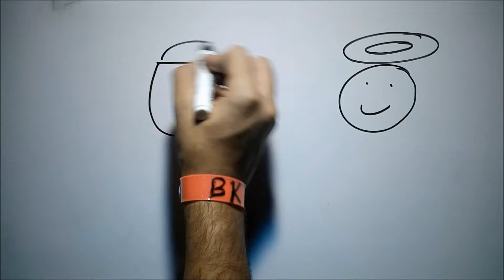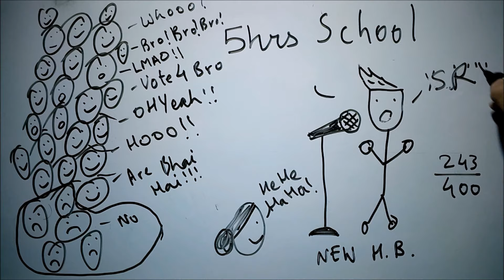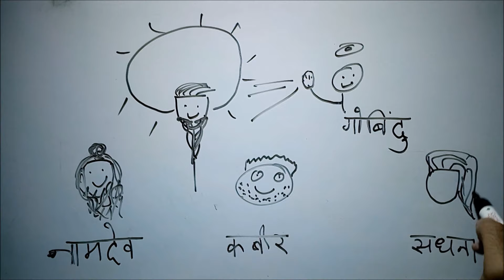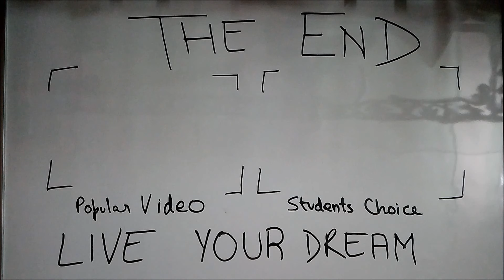Raedas Ke Pad - ep02 - BKP | रैदास के पद | cbse class 9 hindi explanation / summary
Here is the next part with an intresting real life story inside it. Best of luck if you stant in an election. Enjoy cause yolo...  ; )) whoooo!!!